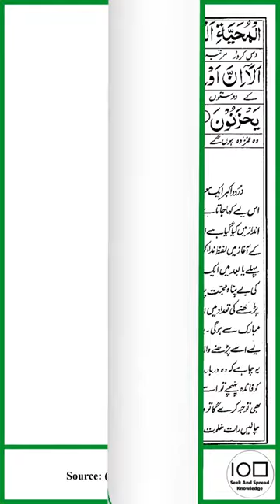Durood Muqadas 13 Pictures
Adapted From:
Khazina E Darood Shareef by Allama Alam Fakri

Dailymotion

Reference
Fakri, A. (2005). Khazina e durood shareef.